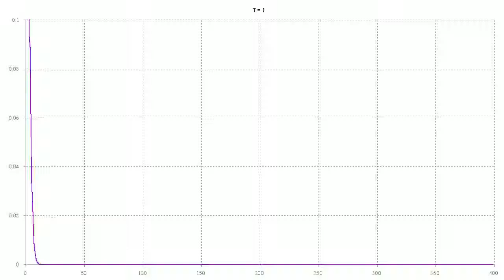Wealth PMF in non-decaying wealth dynamics simulation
Preliminary sketch: setting v=2, c=4, and N=100, show how increasing T changes the distribution of wealth.  The jagged spikes from time to time are rounding errors and will be fixed in subsequent simulations.  Each value of T is re-run 200 times.